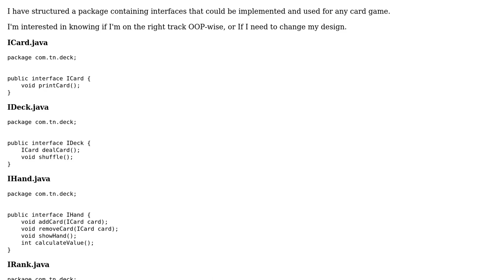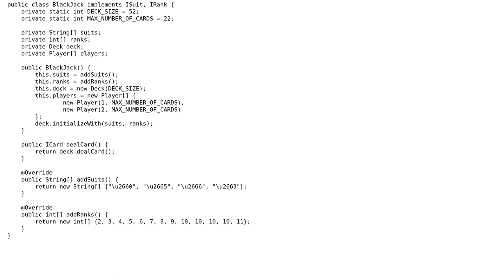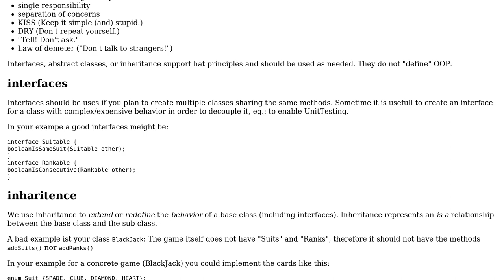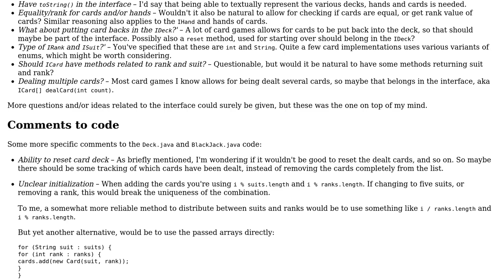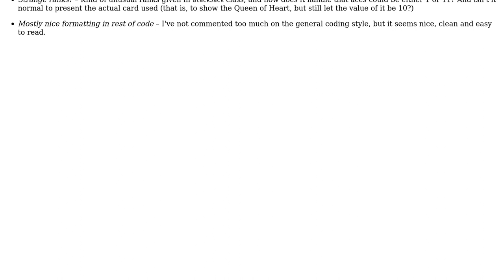Code Review: OOP Design of a Generic Deck of Cards (2 Solutions!!)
Code Review: OOP Design of a Generic Deck of Cards

With thanks & praise to God, and with thanks to the many people who have made this project possible! | Content (except music & images) licensed under CC BY-SA | Music | Images & others | With thanks to user Timothy Truckle user Nilzone user holroy user 200_success and the Stack Exchange Network Trademarks are property of their respective owners. You are responsible for your own actions.